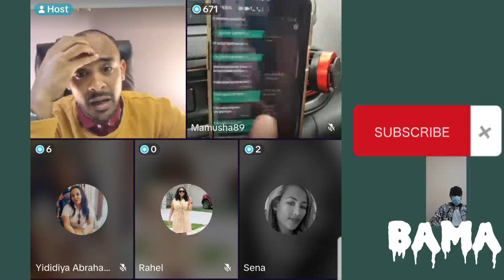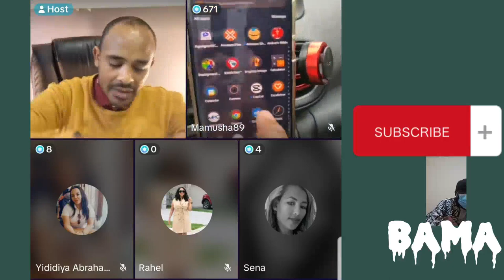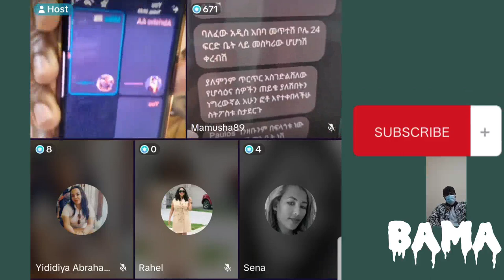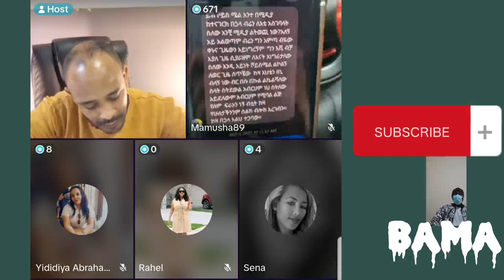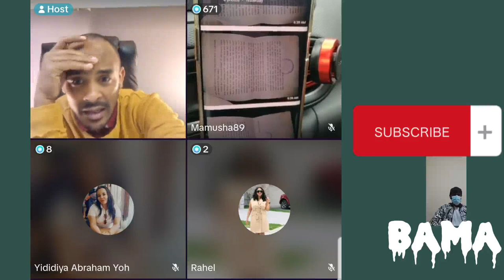ለራስህ ሌብነት ጥቅስ አትምዘዝ ለማውራት የግድ መሰረቅ የለብኝም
protestant sibket # sibket tenager ewnetu # marsil-tv-world # yoni # Yonatan aklilu
# protestant mezmure 2012 protestant mezmur 2013
የጴንጤ # ebs#
አማን አቤል አቡና#ፓስተር ትዝታው ሳሙኤል
#2014#2015# ተናገር#
ተናገር እውነቱን#ዪኒ#ማኛ#